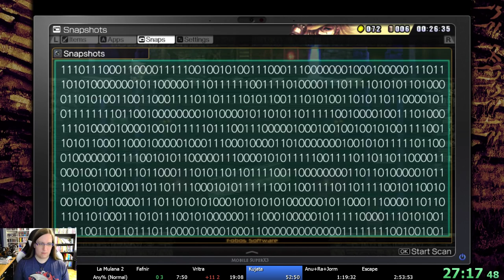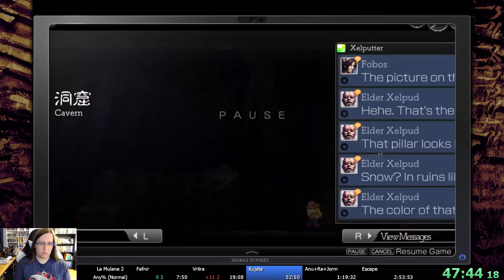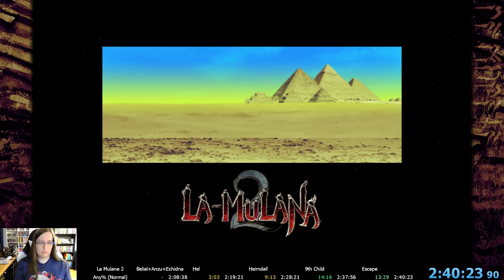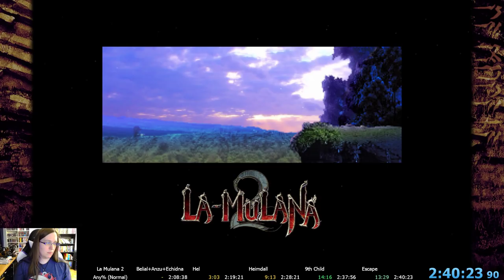La-Mulana 2 Any% Normal Speedrun (2:40:23)